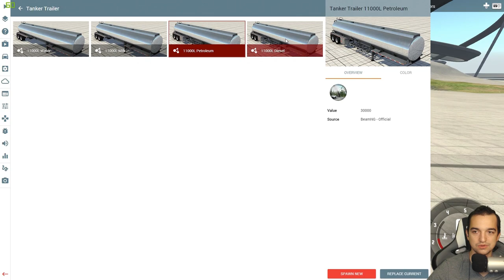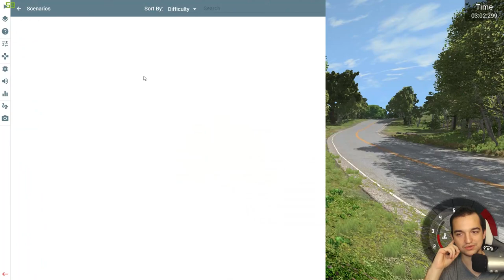Gracze tworzą duuużo nowych mapek! | BeamNG.drive